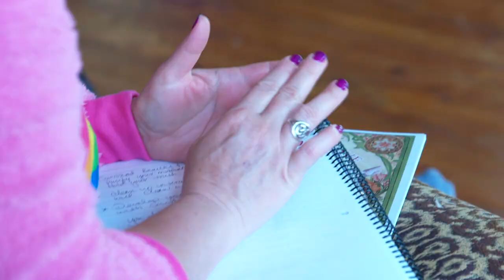EFT Practitioner Training with Sonya Sophia ('Angel Factory' Trailer)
More info about the life changing experience of EFT Practitioner Training (Select "Training & Courses" from menu, then "10 day Training")

Gorgeous music by Michael Zeligs (who's also one of our EFT Practitioners!)